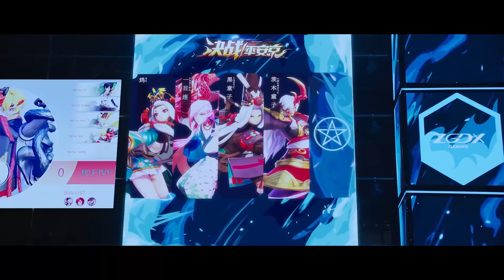渣男报复娇妻被咬伤，霸总游戏里杀疯了，渣男被虐惨。【你微笑时很美 Falling Into Your Smile】